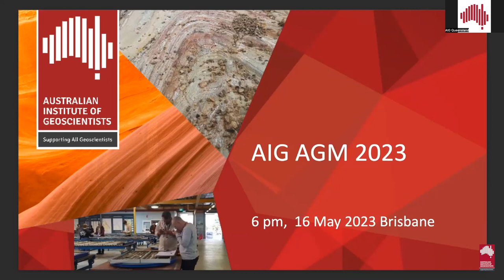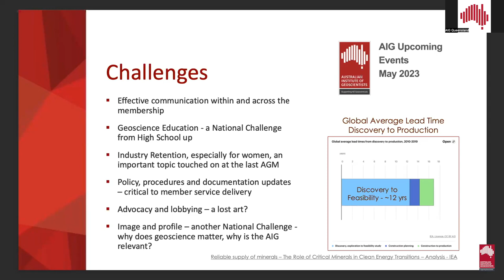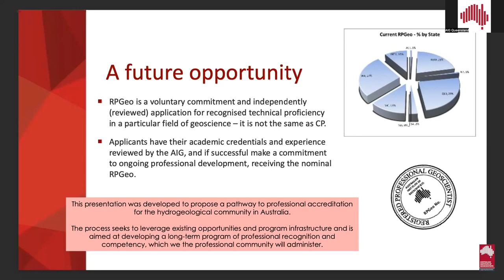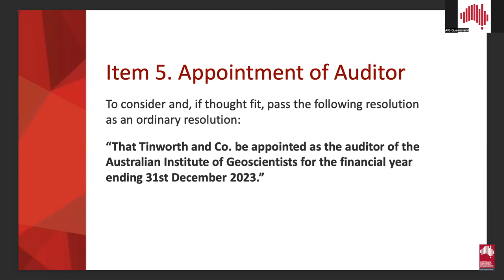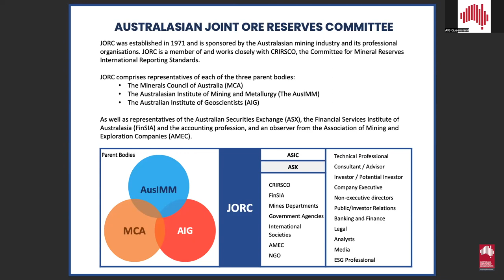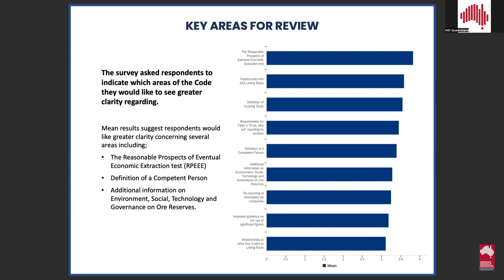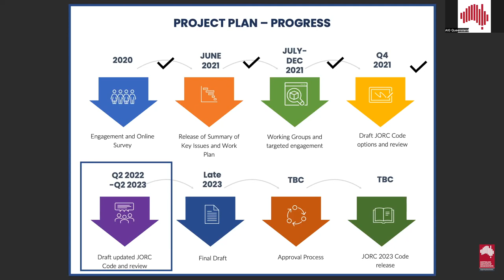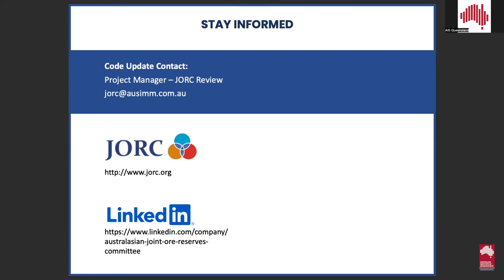2023 AGM - The Australian Institute of Geoscientists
AIG's 2023 AGM was held in Brisbane on 16th May 2023.